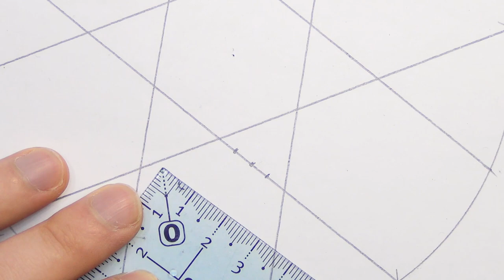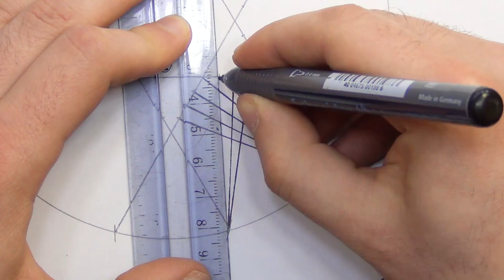How to draw Geometrical Design | Geometric Drawing Tutorial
Easy to make geometric drawing with compass and ruler